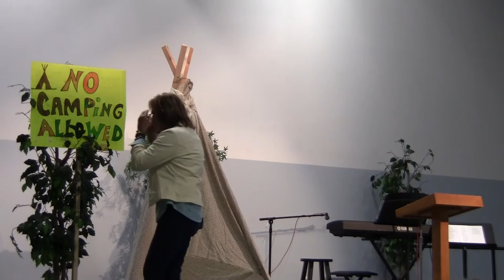Lisa Murdock Padula's "No Camping Allowed"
Lisa Murdock Padula's "No Camping Allowed" from Gracebook May 4, 2016.